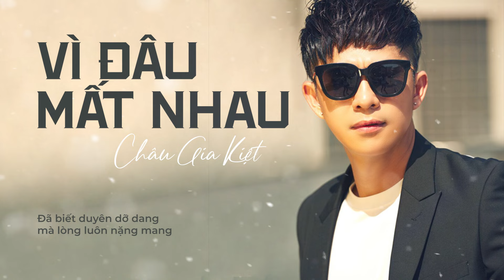Vì Đâu Mất Nhau - Châu Gia Kiệt [ Lyrics Video ]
Lời bài hát [lyric]:
Ngày nào em nói em sẽ khóc khi tình ta cách xa ,nhưng khóc cho duyên lỡ làng
Mà sao giờ đây em không khóc chỉ lặng im quay bước đi ,khi tình ta giờ chia xa
Nhìn ngàn cơn gió mang nhung nhớ theo về đâu khi gót chân,em bước ra đi hững hờ
Lòng đau mà môi sao không nói nên chợt sâu trong trái tim ,để giờ đây người lòng nay quặn đau
Là em gian dối em đã đổi thay,hay vì tim anh trót yêu dại khờ
Đã biết duyên dỡ dang mà lòng luôn nặng mang
Để giờ đây mình anh mang bao nhiêu yêu thương bao nhiêu nhớ mong người ơi!
Giờ về đâu em hỡi! anh biết về đâu
Khi trong trái tim anh trót vương lệ sầu
Vẫn biết yêu là đâu mà lòng yêu đậm sâu
Để cho giờ đây tình chia hai lối vì đâu.
Channel chính thức của ca sĩ Châu Gia Kiệt trên Youtube.

_______________Thanks_______________